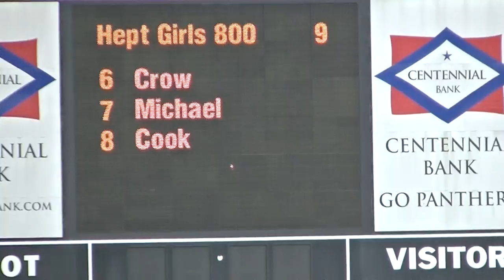2016 Arkansas HS Heptathlon - 800m(2:27.83)